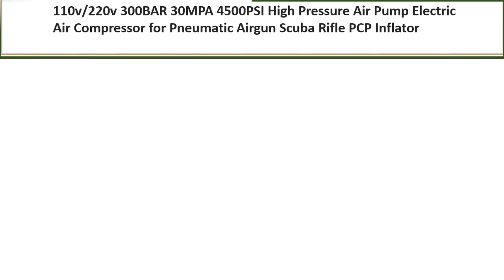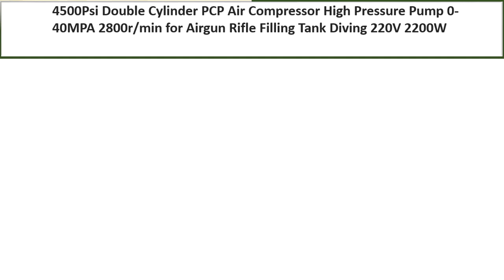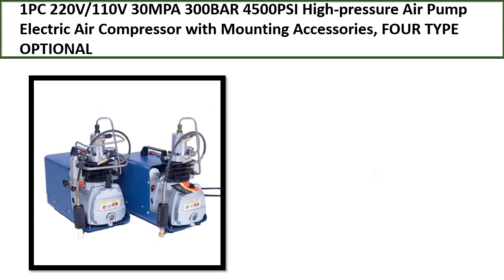TOP 5 BEST High Pressure Air Pump Review 2023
TOP 5 BEST High Pressure Air Pump Review 2023  (Aliexpress)

5. High-pressure Air Pump Electric Air Compressor

4. AUTO STOP PCP Pump High Pressure Air Compressor

3. Cylinder PCP Air Compressor High Pressure Pump

2. High Pressure Air Pump Electric Air Compressor

1. Electric High Pressure Air Compressor Air Pump